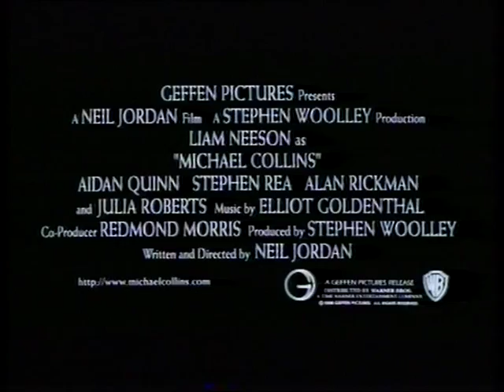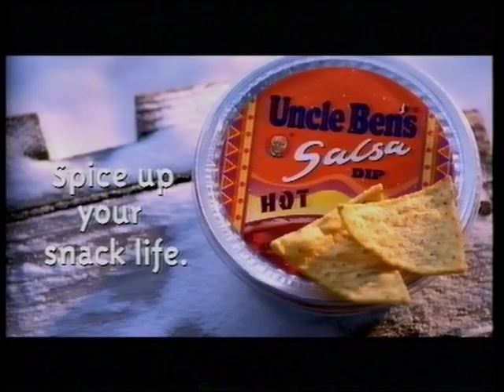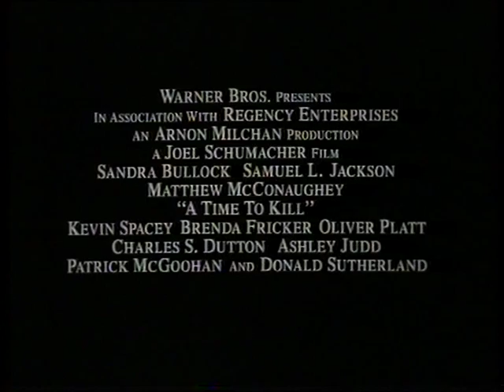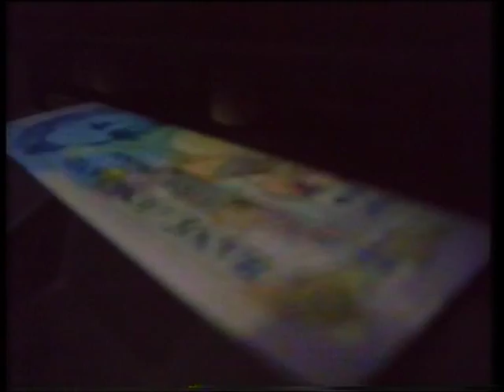Original VHS Opening: Executive Decision (1996 UK Rental Tape)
Not too bad but all the ads on this tape can be found on other tapes
Hologram warning
"Coming Soon"
Empire Records trailer
Michael Collins trailer
Tin Cup trailer
Uncle Ben's Salsa Dip advert
A Time To Kill trailer
Ford Probe 24V advert
Twister trailer
Midland Bank advert
VSC 15 warning